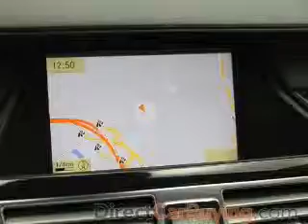2012 Mercedes-Benz CLS-Class - Sterling VA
This vehicle represents similar vehicles available at Direct Car Buying.
Year: 2012
Make: Mercedes-Benz
Model: CLS-Class
Trim: CLS550 4MATIC
Engine: 4.7 liter 8 cylinder 32 valve GDI DOHC Twin Turbo
Transmission: 7-Speed Automatic
Color: Silver
Mileage: 32410
Address:
22520 Randolph Dr